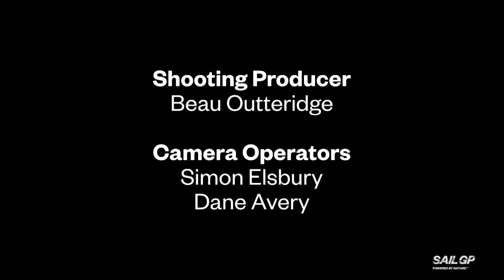SailGP: Racing on the Edge // Season 3, Episode 4: Rise of the Viking - Part 2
The story continues in part 2, as we follow the Denmark SailGP Team at its home event in Copenhagen and how Nicolai Sehested's leadership has been the driving force behind the team's recent rise.